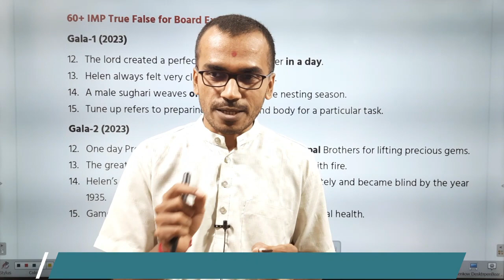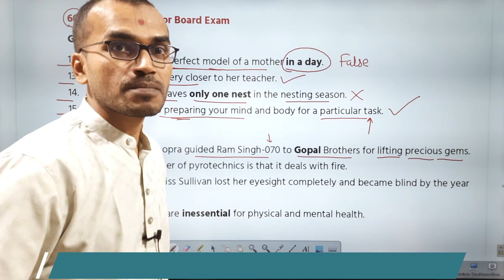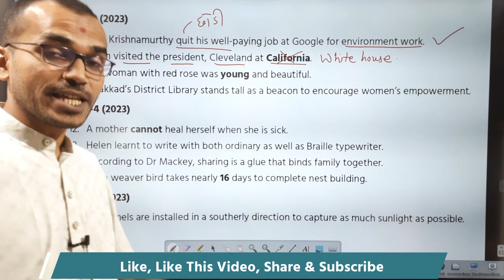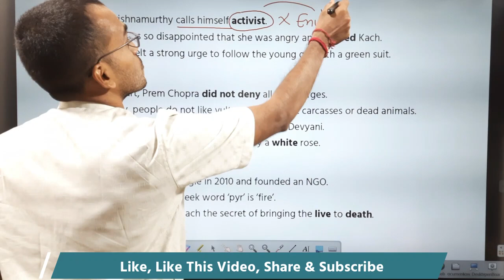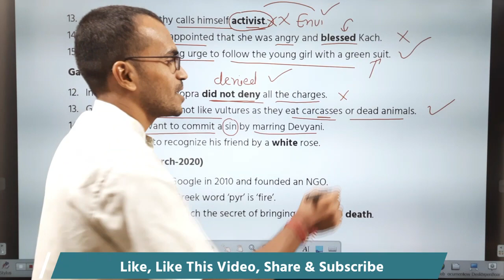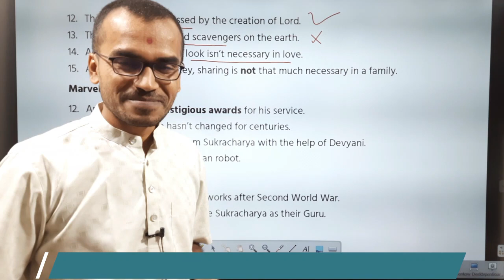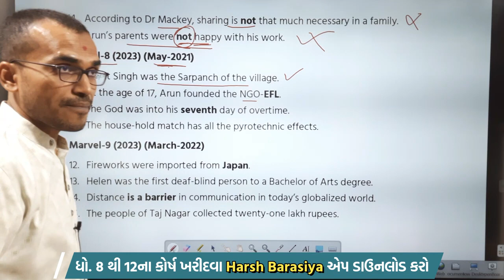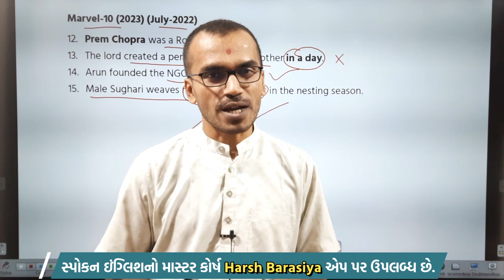True False | Gala Marvel Papaerset 2023 Solution | Std.10 English (SL) Gujarat Board |Harsh Barasiya